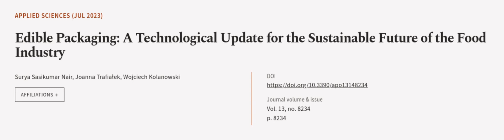Edible Packaging: A Technological Update for the Sustainable Future of the Food Indus... | RTCL.TV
### Keywords ###

### Article Attribution ###
Title: Edible Packaging: A Technological Update for the Sustainable Future of the Food Industry
Authors: Surya Sasikumar Nair, Joanna Trafiałek ,and Wojciech Kolanowski

### Video Timestamps ###
0:00:00 - Summary
0:00:54 - Title
0:01:01 - Outro
0:01:05 - End